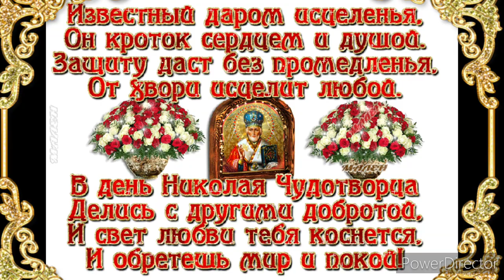22 МАЯ ДЕНЬ ПАМЯТИ СВЯТИТЕЛЯ НИКОЛАЯ ЧУДОТВОРЦА!!! Здесь Очень Душевная Песня-Молитва🙏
22 мая православные верующие почитают перенесение мощей Святого Николая. В народе праздничное событие известно как Никола летний или Никола Весенний. У торжества есть свои запреты и традиции.
    Что мы знаем о празднике Николы летнего?
Каждый год православные верующие в двадцать второй день мая вспоминают о перенесении Святых мощей Николая Чудотворца. У праздника есть много разных названий, самое популярное - Никола Летний. Святитель Николай является покровителем и заступником всех обиженных и гонимых, бедных, святой охраняет семейный очаг и мореплавателей. Он не раз помогал морякам, терпящим крушение и бедствие на воде, его сила могла усмирить бури.
    Православные верующие не должны в этот день игнорировать молитвы, особенно в церквях. Молиться нужно с раннего утра и до самого вечера, если есть такая возможность. Просите о крепком здоровье и счастливой жизни.
Всегда рада видеть вас на своём канале:
Ссылка на мой канал: